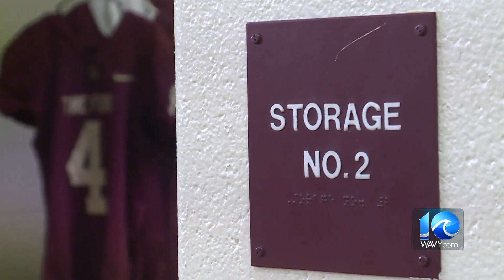King's Fork has state title aspirations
Despite moving up in classification, King's Fork's football team still has state championship aspirations.